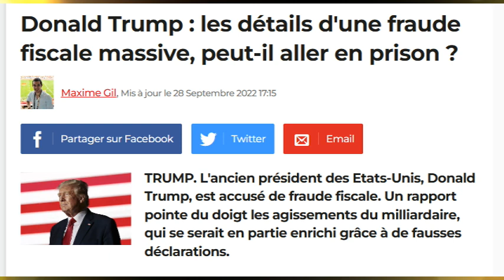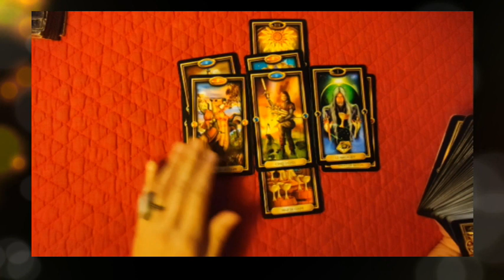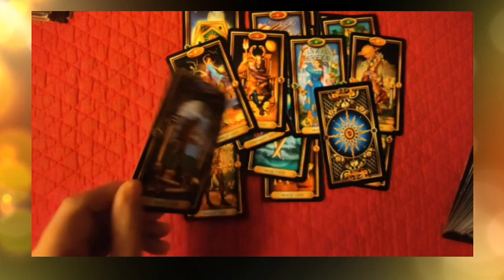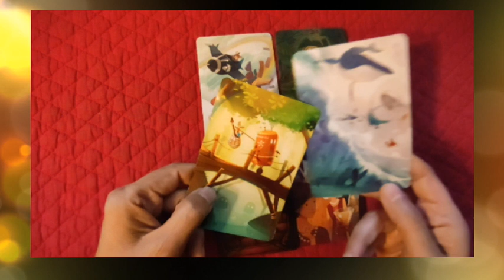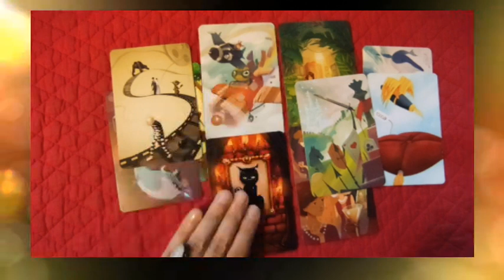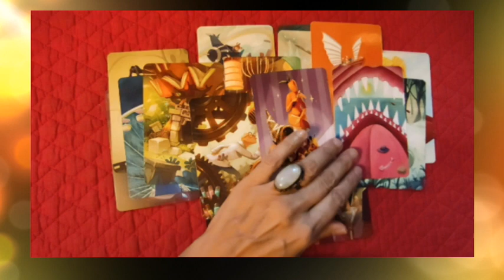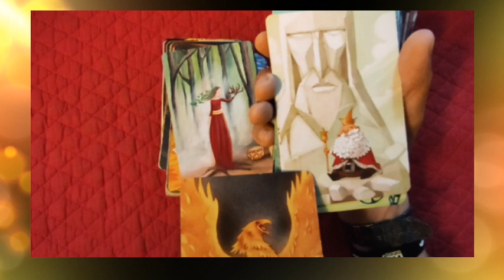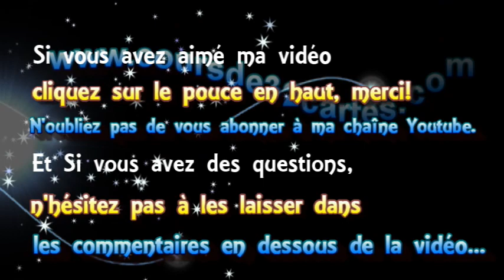🃏tirage #121 Les prévisions sur octobre pour la France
► Apprendre la cartomancie, c´est facile!
► Playlist  ♋ Astrologie védique et uranienne

@Madi Jasper